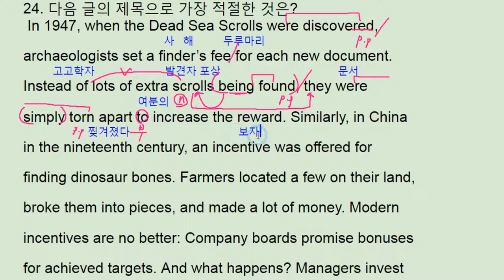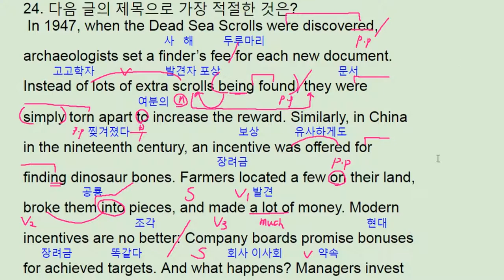2017년 9월 모의고사 영어 고2 24번 - 번개콩